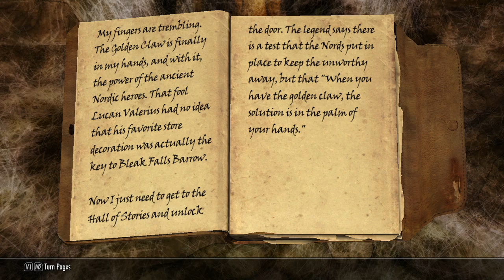Permanent Death Characters (Vex) - Bleak Falls Barrow